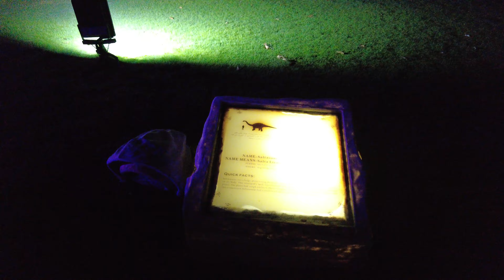Dinosaur Park. Dubai Garden Glow.